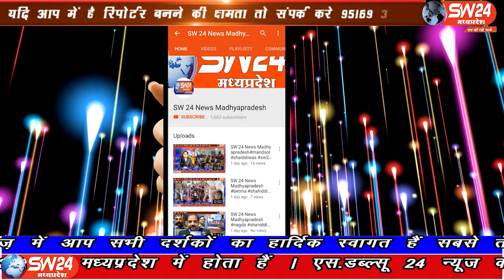SW 24 News Madhyapradesh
पूर्व मुख्यमंत्री सुश्री उमा भारती के भतीजे ओर खरगापुर विधायक राहुल सिंह लोधी की पजेरो गाड़ी कीे मोटरसाइकिल से जोरदार भिड़ंत होने से मोटरसाइकिल सवार 3 लोगो में से 2 लोगों की घटनास्थल पर ही मौत हो गई, जबकि 1 घायल हो गया जिसे जिला हॉस्पिटल से झांसी रेफर कर दिया गया हैं।